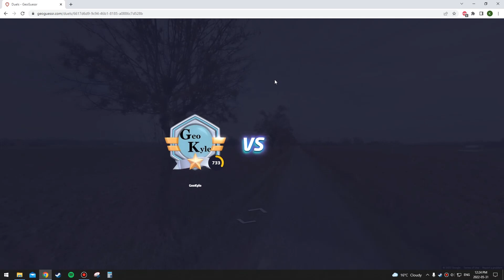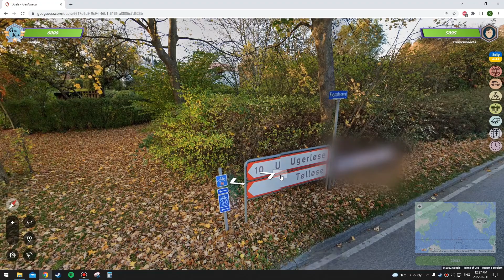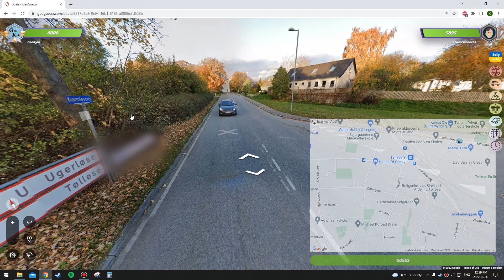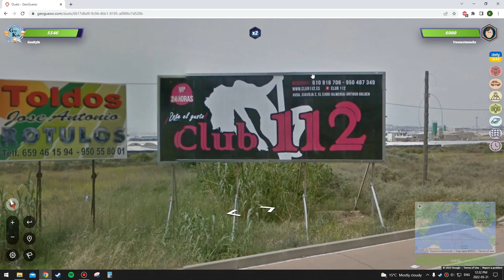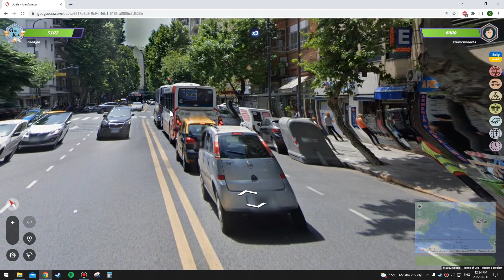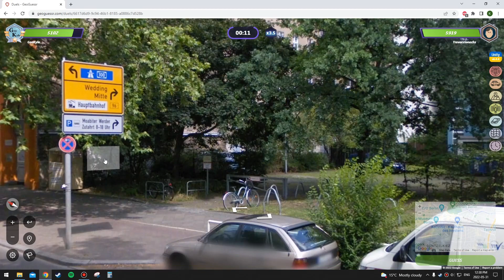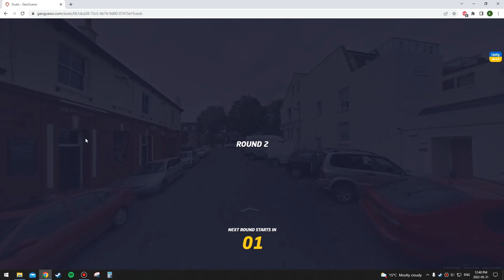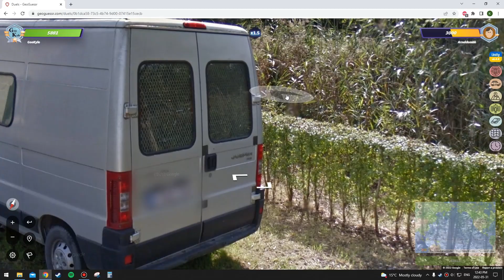GeoGuessr- Duels #4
Returning to Duels for the first time in a few months, with two games.